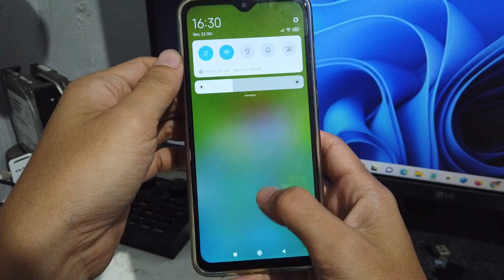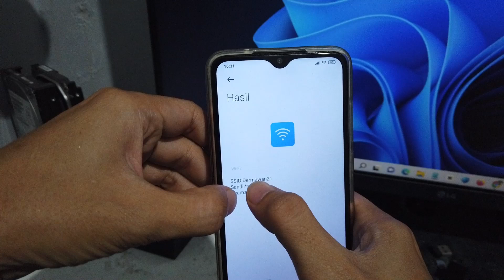Cara Melihat Sandi Wifi Yang Terhubung di Hp Kita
terimaksih.